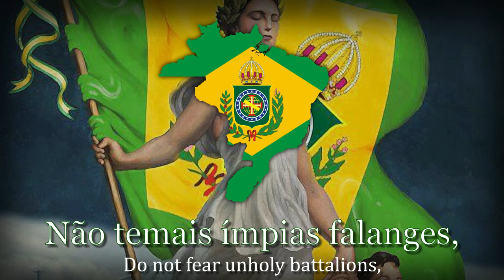"Hino da Independência" - Anthem of The Empire of Brazil